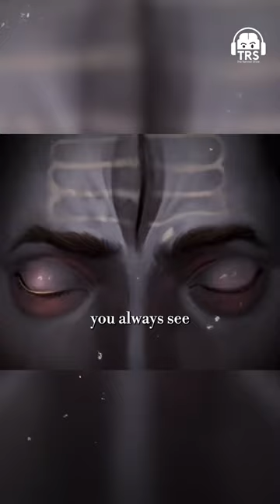SHIVA - The True Understanding Of Mahadev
Follow Sri M's Social Media Handles:-

Very excited to present Sri M to our TRS audience He is someone who has deeply impacted my family’s spiritual path, extremely honored to host him in our space today. Conversation with someone who is on the path of advanced meditation is truly very special. Sri M is an Indian Yogi, spiritual guide, social reformer, and educationist. He is the disciple of Sri Maheshwarnath Babaji, who was a disciple of Mahavatar Babaji. Sri M, also known as Sri Madhukarnath Ji. He received the Padma Bhushan, in 2020.

As spoken about in the show before, I had been initiated into the Yogananda Satsanga Society (or YSS) Self-realization program.

From being someone who used to consume a lot of alcohol till the age of 22, to now experiencing a path to chase enlightenment has been enriching. Being inspired by the book "Autobiography of a Yogi", I decided to begin my spiritual journey with the help of YSS and Kriya Yoga. In this episode, our guest Sri M is someone who has been a practitioner of the same.

Please feel free to drop your thoughts about the podcast on any of our socials, what other topics would you like for us to cover, guest suggestions, and anything you would want us to improve on. My team and I are always looking for your feedback. Thank you for all the support.

Today BeerBiceps is the home for The Ranveer Show or TRS - Happiness Through Curiosity. A show where we host the country's greatest success stories and try digging out their secrets to success. Every conversation on The Ranveer Show is intellectual, deep & informational. We cover everyone from entrepreneurs to Bollywood film stars to even athletes. Every conversation is an EXTREME learning experience for the viewer.